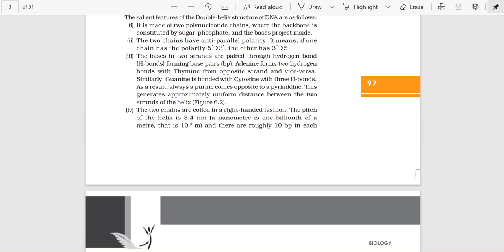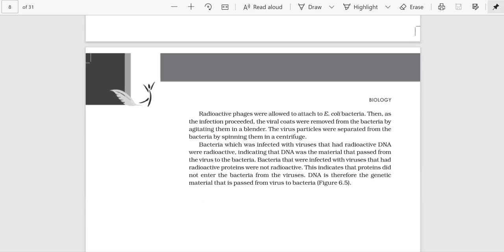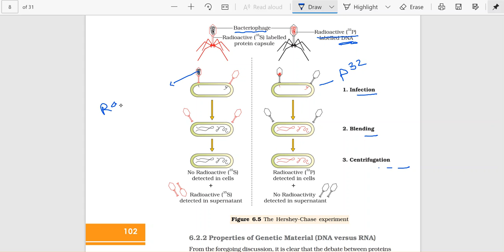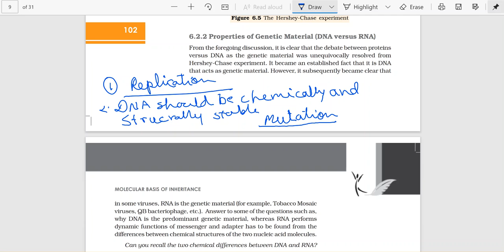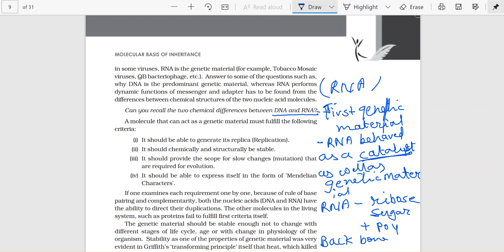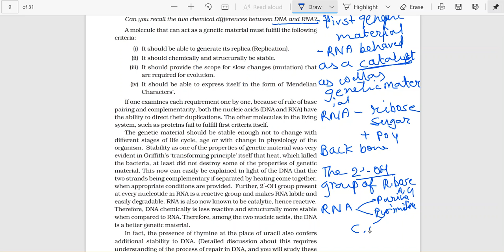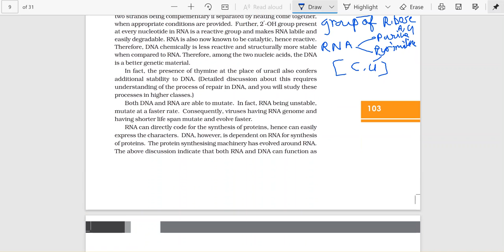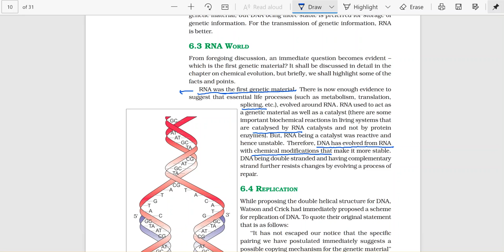Class 12th | Lecture 58 | Molecular Basis OF Inheritance | 12th Oct